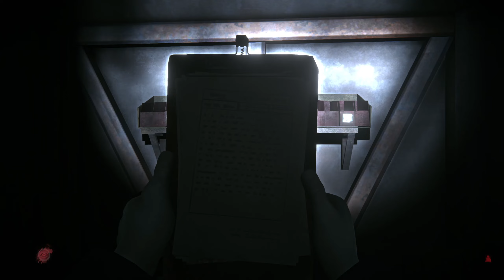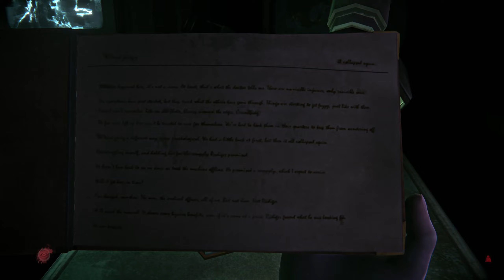Who is Talking Through my Radio??? [feat. @Zaknafein] (The Long Dark Cinematic Series)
In the Signal Void finale, Doug navigates his way around countless wolves on his way to the Forsaken Airfield. But after uncovering the final bunker and more secrets behind Rüdiger's gadget, a voice from his radio calls out to him... What does the mysterious stranger have to do with all of this? And how is Doug going to escape the quiet apocalypse?

Special thanks to @Zaknafein! If you're playing TLD and haven't seen any of his videos, what have you been doing? Go now and see the master at work!

An indecisive, slightly dim-witted but hardy Canadian has found himself trapped in a frozen wasteland. After crashing a plane during a pilots license exam, his survival skills are put to the test as he searches for human life, and a way home.

Timestamps:
0:00 Intro
2:03 Stroll Thru the 'Keg
6:46 Broken RR Bouldering
10:44 Far Range Branch Line
15:23 Transfer Pass
18:32 Finally, a 'Rora!
20:59 A Signal!!!
23:12 Bunker Omega
24:52 Interview Transcript 17
26:36 Security Chief's Log 29
28:34 The Mysterious Zaknafein